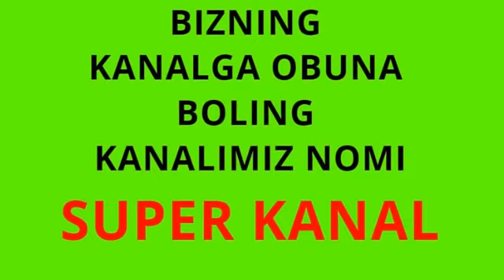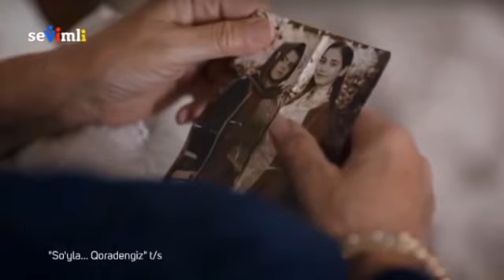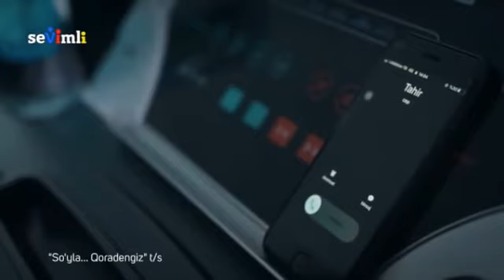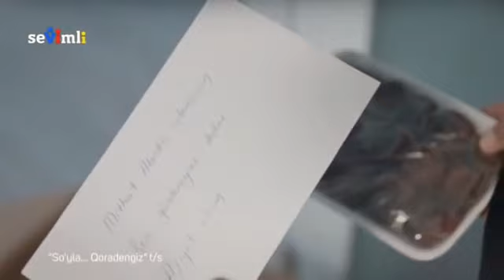So'yla Qoradengiz | Сойла кора денгиз 99 - Qism (720HD) Turkiya Seriali O'zbek tilida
Qongiroqchani Ustiga Bosing!
Eng Yangi Seriallar O'zbek Tilida Bizda Kuzatib Boring!
Oz Izohingizni Qoldiring!
Ssilka ustiga bosing!